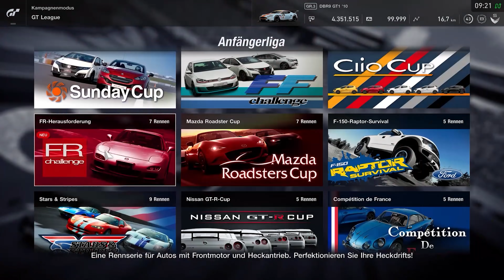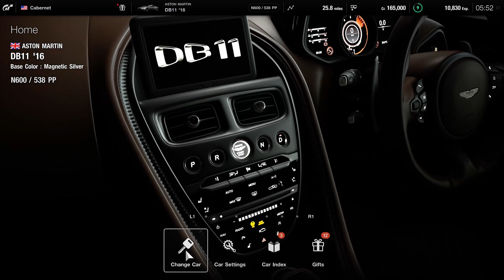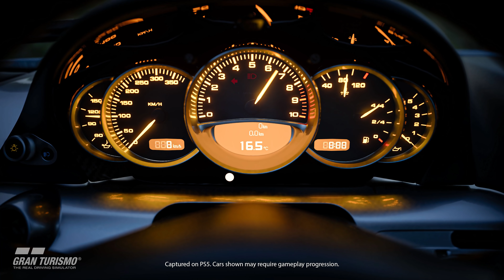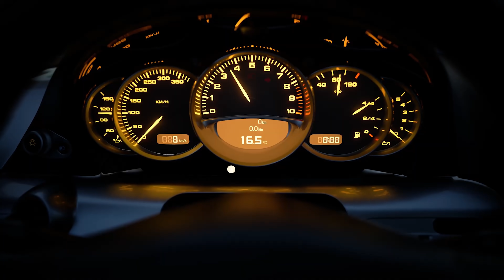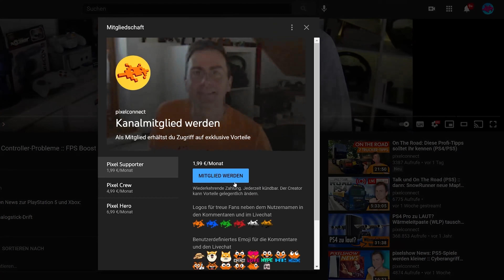Das MÜSST ihr zu GRAN TURISMO 7 wissen! Alle Infos zum PS5 Rennspiel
✴️ Das NEUE GT7 Lenkrad 💥 Fanatec DD PRO💥 für PS5 dauert es bis ins Jahr 2022 bis Gran Turismo 7 erscheint. Im Gameplay-Video gibt es schonmal einen Ausblick auf das Racing Game für PlayStation 5. Mit dabei sind alle offiziellen Infos zum Karriere-Modus, Autos, Strecken, Online und Technik. Erfahrt alle Details zu Sonys kommendem Rennspiel GT7.

[werbung]
Gran Turismo 7 bei Amazon vorbestellen
(Hinweis: der dort angegebene Erscheinungstermin ist unbestätigt)

✅  SUPPORTE PIXELCONNECT  ✅

Unterstütze Pixelconnect und genieße viele Vorteile wie z.B.

🔶 LIVE STREAM 👉 Freitag & Sonntag ab 19 Uhr 👈
[werbung]
✅  PS5 & PS4 LENKRÄDER*  ✅

⏬ THRUSTMASTER
🔸 T300 RS

*alle aufgelisteten Sim-Racing Wheels sind mit PlayStation 5 & PlayStation 4 kompatibel!

✅ PRODUKT-EMPFEHLUNGEN ✅

⏬ HARDWARE
🔸 PS4 Pro
🔸 PS4 Slim
🔸 PS4 Controller Dual Shock 4
🔸 PS5 Mit Laufwerk
🔸 PS5 Digital Edition
🔸 PS5 DualSense Wireless-Controller
🔸 PS5 DualSense-Ladestation
🔸 PS5 Medienfernbedienung
🔸 PS5 HD Kamera
🔸 PS5 PULSE 3D-Wireless Headset

⏬ CODES
🔸 PS Plus Mitgliedschaft-Code

✅  TIMECODES ✅

🔸 00:00 Einleitung und Ankündigung
🔸 01:31 Karriere-Modus und Tuning
🔸 06:23 Autos, Fahrphysik und Cockpit
🔸 09:40 alte und neue Strecken
🔸 12:55 Technik, Wetter, DualSense, PSVR
🔸 15:45 Fazit

VERPASST NICHT MEINEN NEUEN ZWEIT-KANAL: Alles rund um Games, Spiele-Reviews, Gameplay!